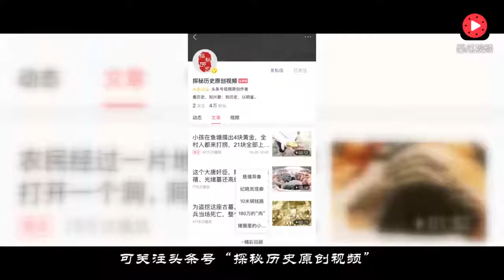三国最聪明的5个谋士，诸葛亮未能上榜，第一名可惜英年早逝！ 举报 东汉末年，群雄并起，刘备、孙权、曹操三位奸雄，三分天下，成千秋霸业。其间，涌现了无数英雄人物，今天我们来盘点三国排名前5的谋士。